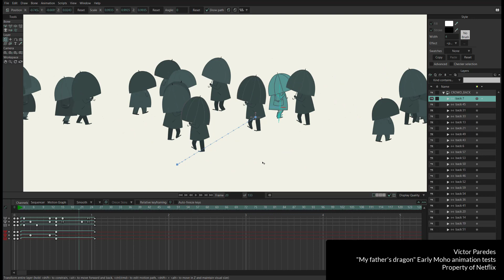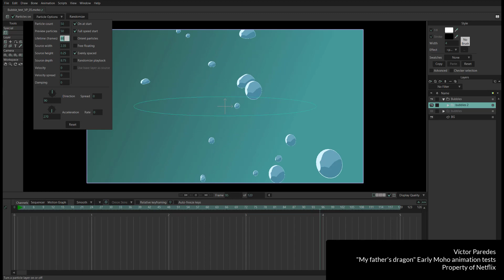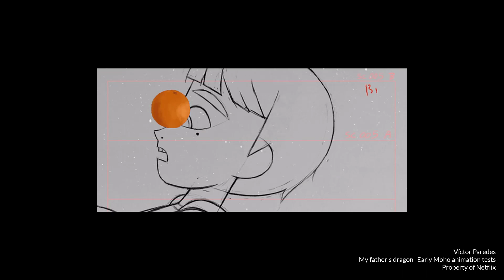Rigging tests and gifs created with Moho during "My father's dragon" production ✨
Víctor Paredes shares some rigging tests and gifs he created with Moho during the "My father's dragon" production. These are made over the artwork of many great artists from @CartoonSaloon. Most of the tests are not in the movie, but "it was fun to play with different ideas." Watch the movie on Netflix and spot the Moho scenes! ✨